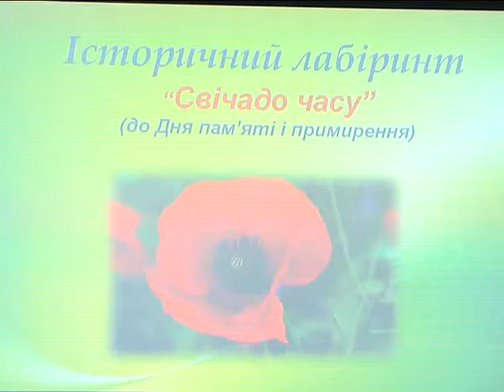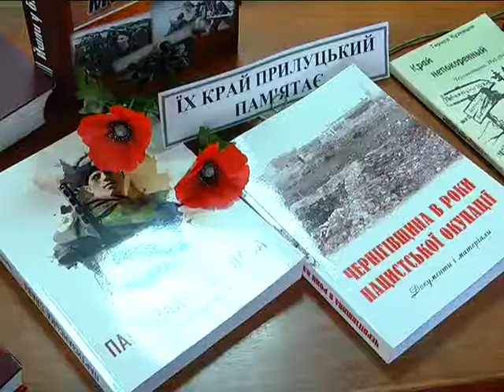Тематичні зустрічі до Дня пам`яті та примирення